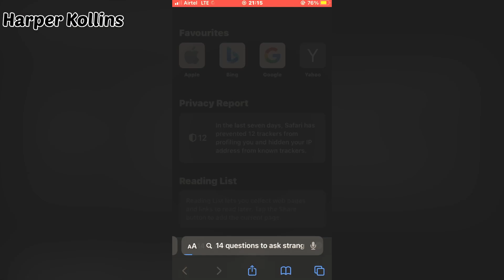We Tried Falling in Love By Answering 14 Questions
I tried doing an experiment I saw on New York Times about 2 strangers asking 2 different questions and it makes them to fall in love